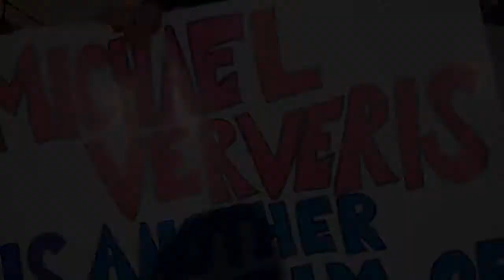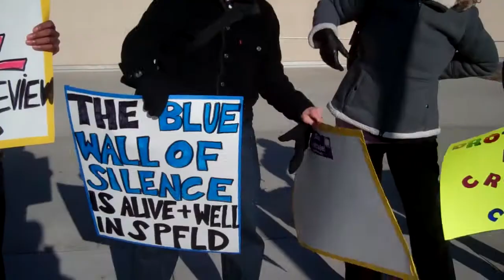Protest: Michael Ververis Trial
Footage by Paki Wieland